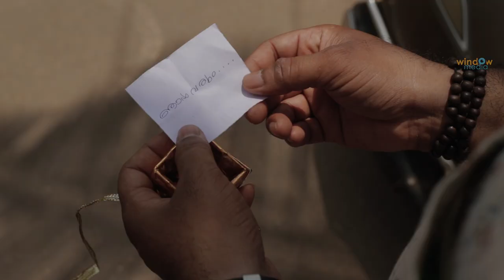കുന്നോളം കുന്നിമണികൾ Kunnolam Kunnimanikal malayalam music video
Kunnolam Kunnimanikal malayalam music video

Singer: Vimal P.K
Programming: Vineesh Mani
Lyrics & Direction: Ratheesh Alankod
Camera & Editing: Ajeesh Kolladath
Art Direction: Jithu Art lover & Akhil Akku
Co-ordinator: Sandeep Sankar
Producer : Ajeesh Kolladath
Cast : Greeshma Viveesh, Vimoj Mohan, Dr. Bini Sivanand, Swetha Rajeev, Sreya Rajeev, Babu ninavu, Reshma Ajeesh Veenadhari   Aswin Sundhar

Sithara Krishna Kumar     Murali Nannammukku   Ajeesh Vattamkulam  Sundharesh   Premkumar   Silpa Venugopal    Nasar Music House   Sajayan  Shameer Edappal Deepak Edappal  Subin  Sajisha Biju Praveen Kallingal Vincy Chamaparambil Rajeev Chamaparabil

Contact window media 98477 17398, 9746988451

The copyright of this video owned by window media, another person cannot reproduce, distribute and/or adapt any part of the work without permission.